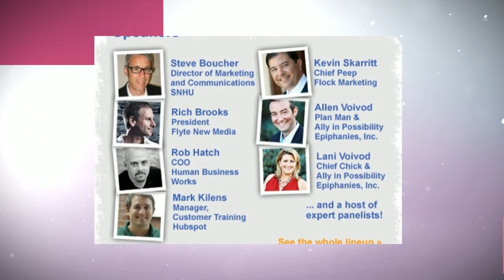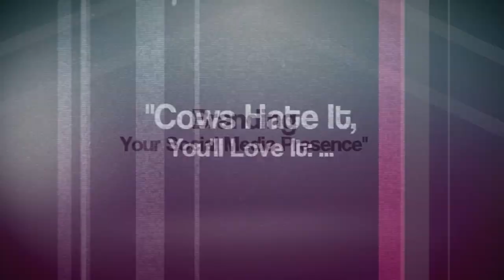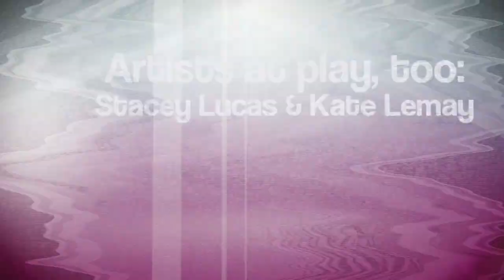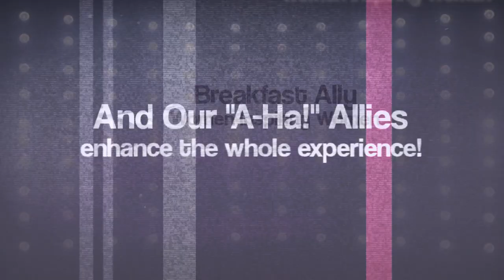The 2012 "A-Ha!" Social Business Summit: The Revolution is NOW.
Now more than ever, we're visual creatures who crave cool input. So sit back, grab your favorite beverage, and absorb the power and possibilities in store for you at the 2012 "A-Ha!" Social Business Summit. Really take it in.

Seven expert Speakers. Two dynamic Panels. Hundreds of passionate professionals. Networking. Music. Artists. Global reach. Inspiration. Interviews. Transformation...REVOLUTION.

Only one question remains: Are you IN?

Join the "A-Ha!"

On Twitter? @AhaSummit (and AhaSummit, too).